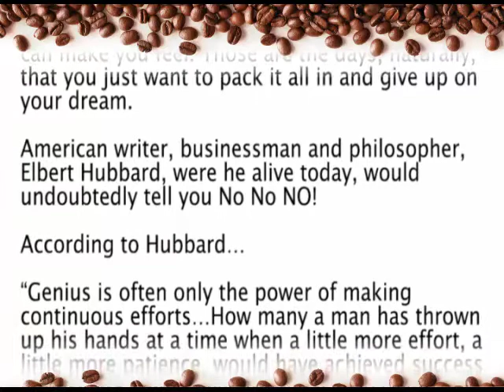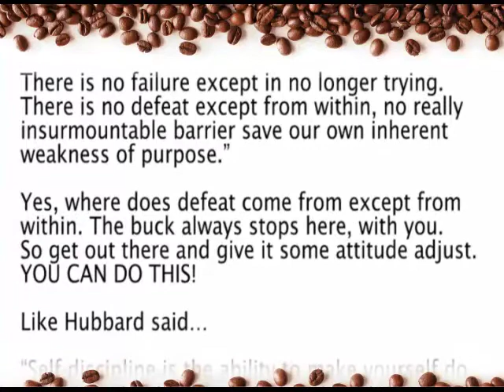Business Tip of The Day #73 - No Defeat Except From Within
Tune into the "Daily Tip" to get your latest business tip of the day with Barbara Steckly, owner of Preferred Client Services. Barbara brings years of both bookkeeping and business advice to the community.

No Defeat Except From Within

Exasperating. Aggravating. Overwhelming.

Sometimes this is the way running your business can make you feel. Those are the days, naturally, that you just want to pack it all in and give up on your dream.

American writer, businessman and philosopher, Elbert Hubbard, were he alive today, would undoubtedly tell you No No NO!

According to Hubbard…

“Genius is often only the power of making continuous efforts…How many a man has thrown up his hands at a time when a little more effort, a little more patience, would have achieved success…In business sometimes prospects may seem darkest when really they are on the turn.

A little more persistence, a little more effort, and what seemed hopeless failure may turn to glorious success.

There is no failure except in no longer trying. There is no defeat except from within, no really insurmountable barrier save our own inherent weakness of purpose.”

Yes, where does defeat come from except from within. The buck always stops here, with you. So get out there and give it some attitude adjust. YOU CAN DO THIS!

Like Hubbard said…

“Self-discipline is the ability to make yourself do what you should do, when you should do it, whether you feel like it or not.”

NARRATOR SPEAKS
Preferred Client Services …
Professional Bookkeepers working as Business Partners to make a Positive Difference in YOUR Bottom Line

Visit us any time at:
2327 Ellwood Dr SW, Edmonton, AB T6X 0A9

Preferred Client Services
Alberta's Best Bookkeepers
"Making a difference counting the beans!"